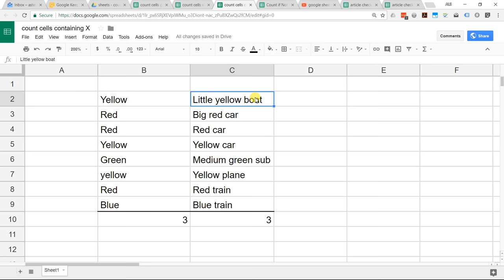Google Sheets - Count Cells Containing Specific Text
There are a few ways in Google Sheets to count cells with certain text. You can count the cells that contain only certain text, or you can count cells that contain certain text inside of a long string of characters.